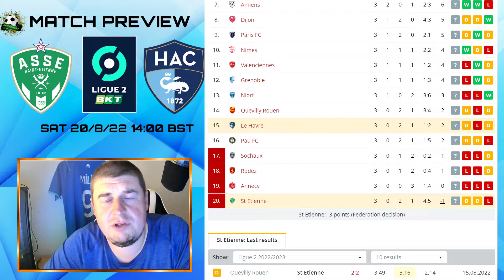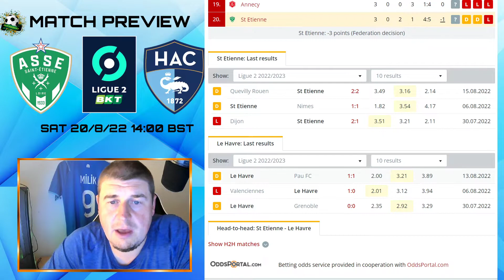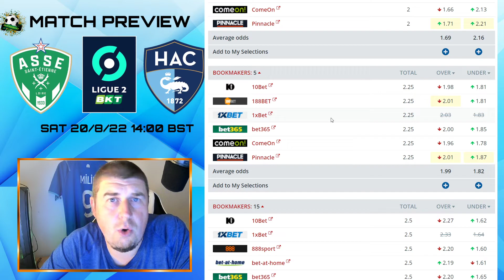France Ligue 2 - St Etienne v Le Havre Preview (20/8/22)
Ligue 2 - St Etienne vs Le Havre match preview & betting advice